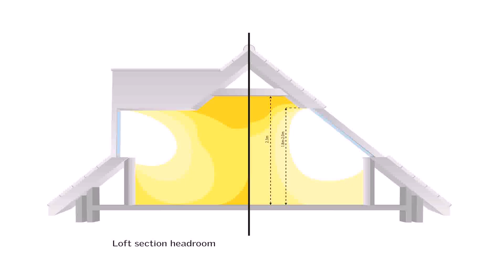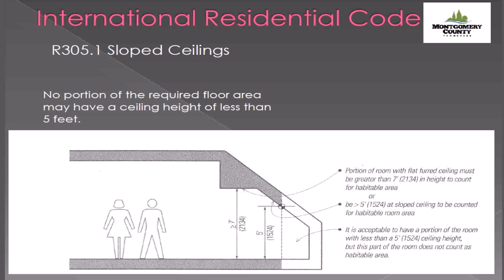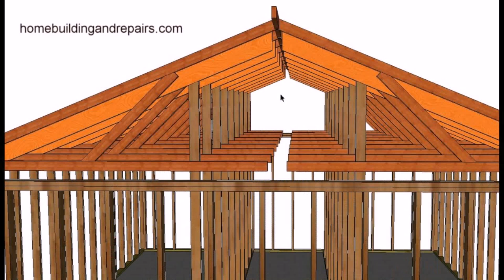Loft Conversion Low Roof Height - DaddyGif.com (see description)